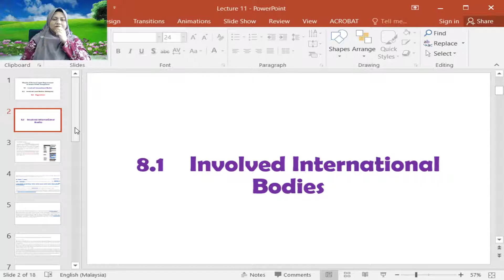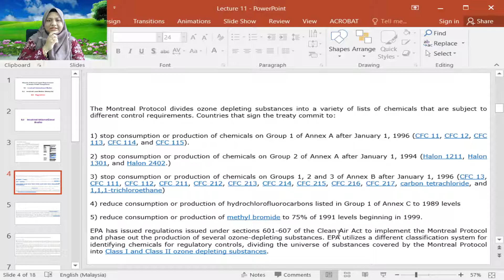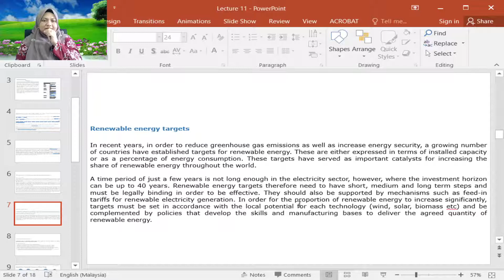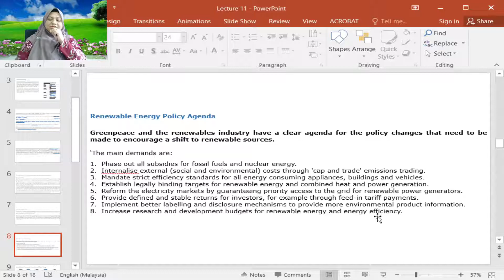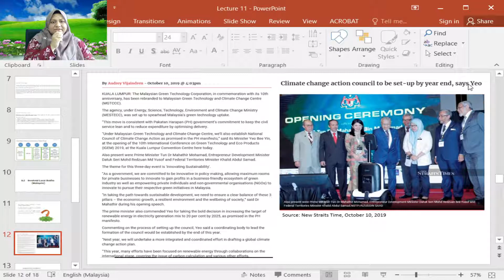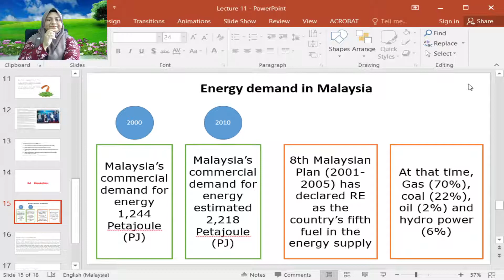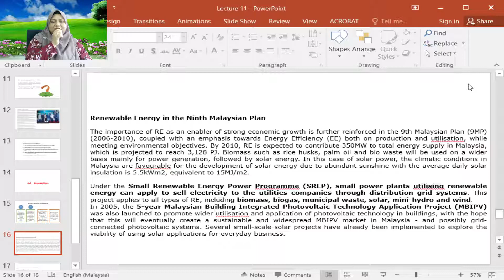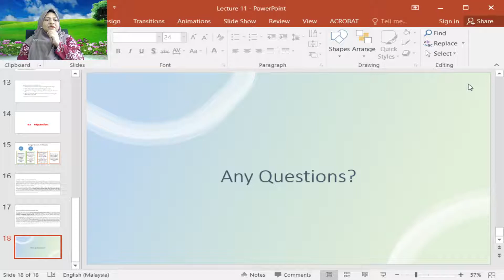Lecture 11 Act and Legal Requirement on Green HVAC Compliance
8.1    Involved International
         Bodies
8.2    Involved Local Bodies
         (Malaysia)
8.3    Regulations